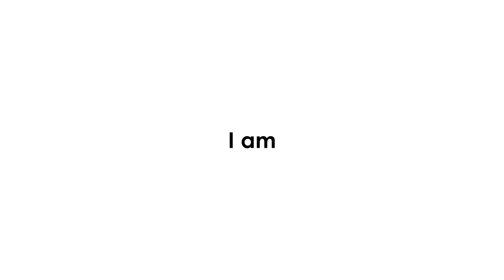Weebill Lab【Creator Package】ファーストインプレッション｜a6300｜E PZ 18-105mm F4 G OSS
Weebill Lab Creator Package買いました。
ずっとCrane2/5D2/24-105のセットで動画を撮っていましたが重たいので機動力を上げるためにWeebillはどうかな？と。a6300/18-105をWeebillに載せるとほんとに軽くて驚きました。
またいろんなところに従来の設計のジンバルとは違う改善点がみられます。
オペレーションのしやすさは間違いないかなと思います。

クリエイターキットにはフォローフォーカスをはじめこまごまセットになっているパーツがあるので、そのご紹介などしています。

軽い！持ちやすい！は作品撮りがまた楽しくなりそうです！！

・ZHIYUN Weebill Lab
・SONY α6300
・SONY E PZ 18-105mm F4 G OSS
・ハーフケージ
・ケーブルロック(HDMIロック)